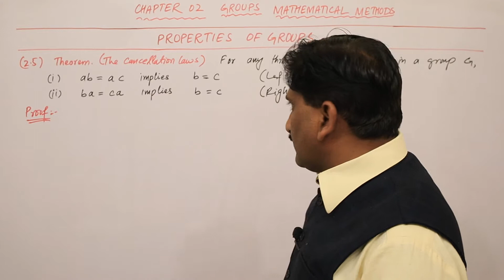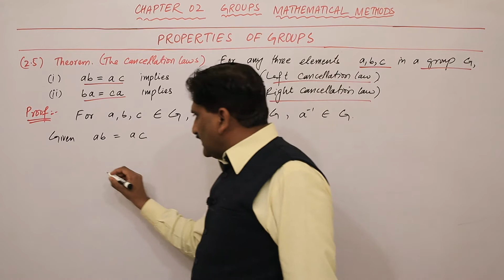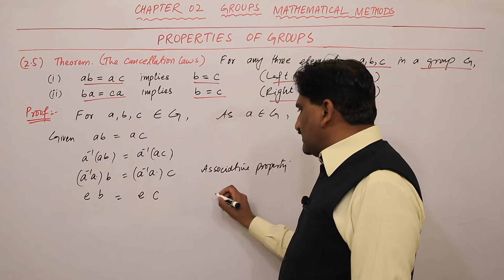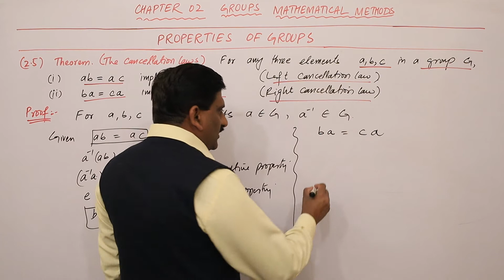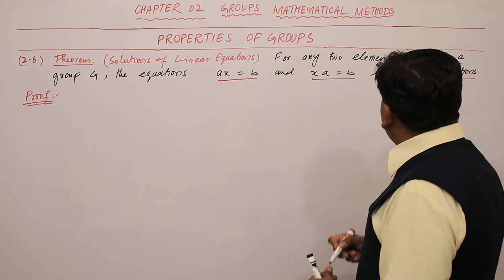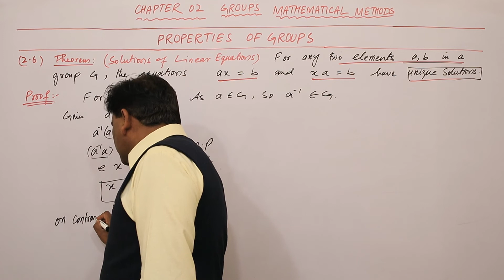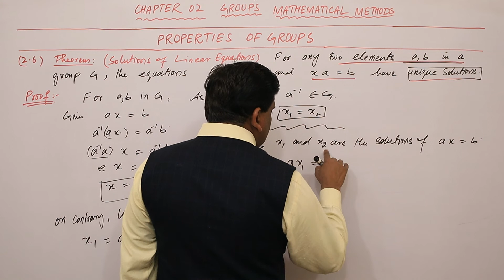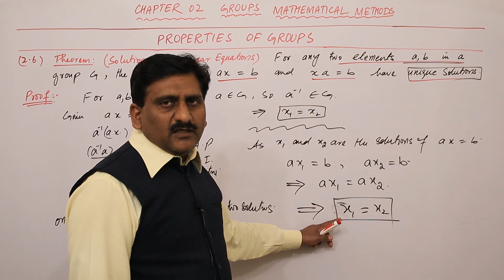7. Properties of Groups | Chapter 2 | Mathematical Methods | BS/ADP Maths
Solution of Equations